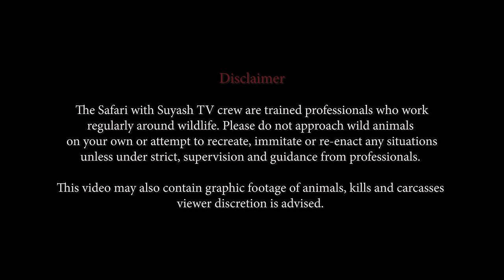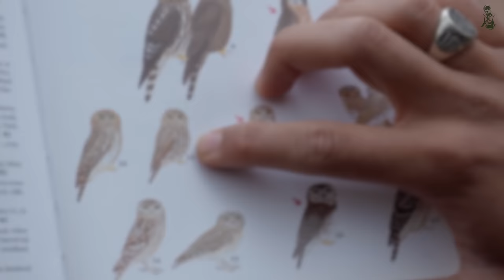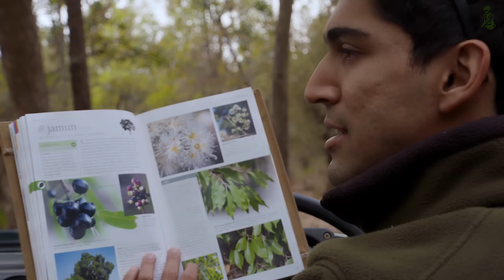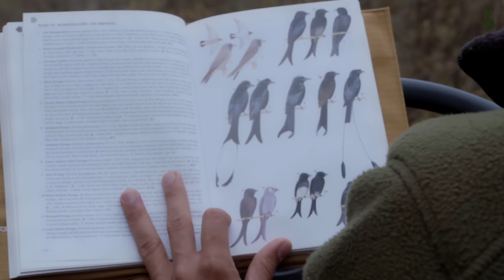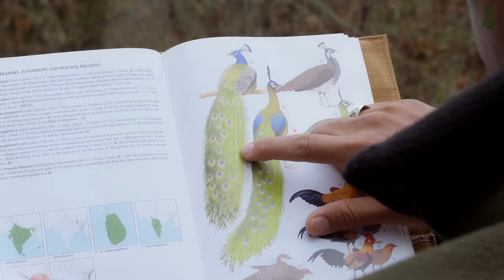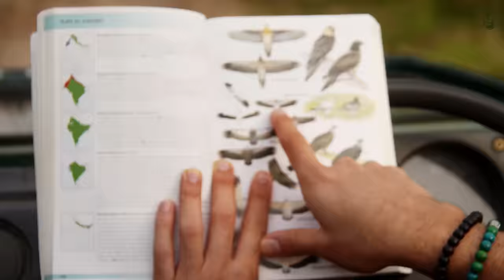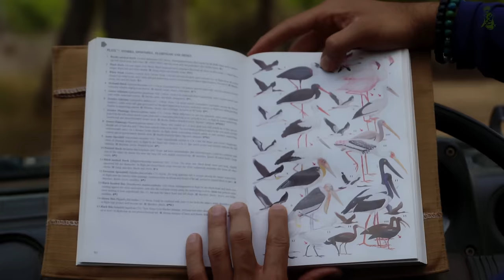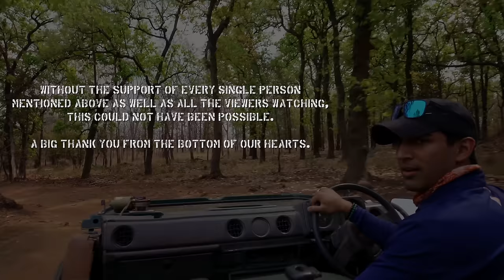INDIA’S FIRST VIRTUAL SAFARI - EP2 | TIGER SAFARI LIVE |BANDHAVGARH NATIONAL PARK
Welcome back to our Signature Virtual Safari Experience!

Safaris are one of the best ways to connect with our wild world. When someone goes on a safari, they can see animals in their natural habitat, learn about their behaviour, understand the relationship between different animals, trees, shrubs, birds and even the soil and most importantly conservation issues surrounding a specific species. Safari goers even gain skills on tracking different wildlife through footprints and alarm calls. They learn not to fear but rather have a healthy respect for wildlife; and most importantly connect to another being which is completely different from our own species, and yet must have equal right to survive.
But going on a safari is not always easy or feasible.

Even it you can find the time and motivation to go on such an experience, they are often costly and inaccessible to the common person. It is very important for us to connect with nature and also get a deeper, more meaningful understanding of wildlife which can lead to better conservation measures.

With all that in mind, we have created India's First Virtual Safari Experience hosted on our very own platform: Safari with Suyash - TV, now also available on YouTube, selectively. This will be India's first OTT platform dedicated to wildlife. We will be bringing the beauty, excitement and wonder of wildlife into people's homes across the world by taking them on a Virtual Safari.

This has been a true labor of love. I have spent years in conceptualizing the idea and working on it. We are 100% self funded and the project itself is executed by our own team.

I hope you like what we have made! Do share your views by liking and commenting down below! ❤️

Want to join me or my team on a safari?

Buy Conservation Apparel | 100% of the profits go towards conservation projects